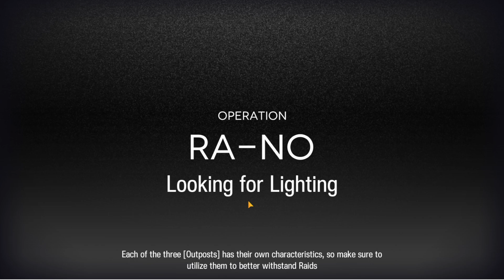Looking for Lighting (All Collected) | Resource Zone | RA#2 [TALES WITHIN THE SAND] [Arknights]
All collected.

The first time you explore this map there are two treasure chests and three Lighting Ores.